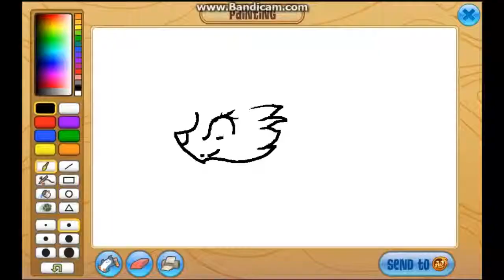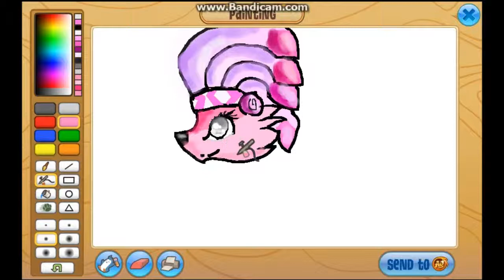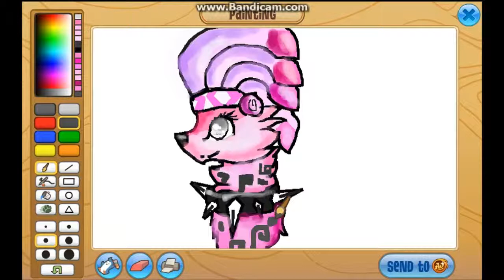AJ Speedpaint :Mirror Images